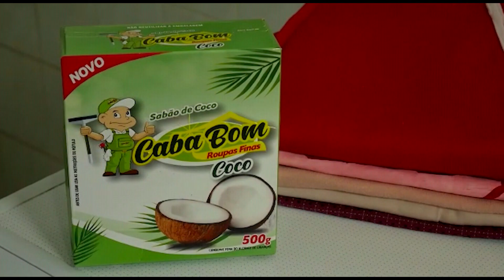SANFONAS DO BRASIL COM JOAIS VIANA 3º BLOCO | 27.09.20